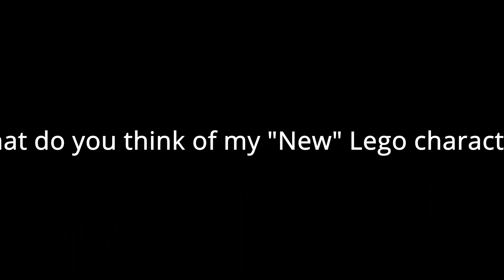Looney Tunes Lego Mini Figures Collections- Bonus Character?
Looney Tunes Lego Mini Figure set 12 parts, collected mystery bags, bonus character? Watch and find out.